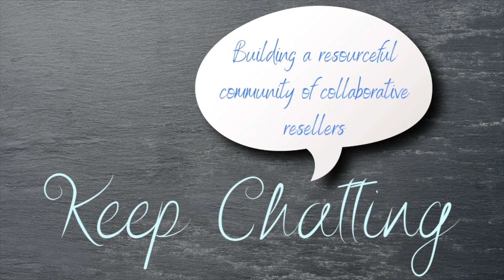Episode 108. Top 5 Reasons to be a Consignment Ready Reseller in 2023 (S3. E4)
Join Libby, Molly, and Samantha as we reveal the Top 5 Reasons to be Consignment Ready in 2023!